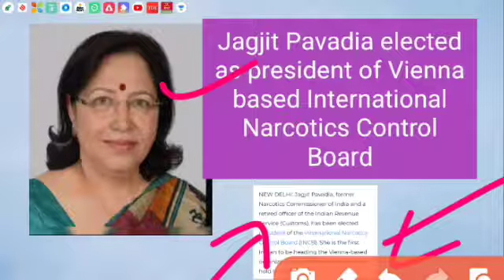Jagjit Pavadia elected as president of Vienna based International Narcotics Control Board .